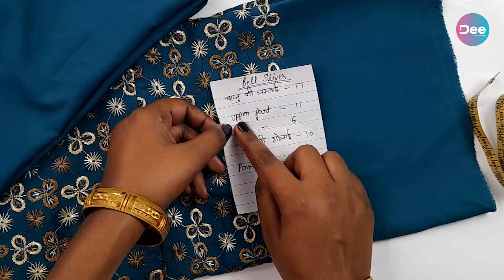Bell sleeves cutting and Stitching in Hindi | Dee Fashion Boutique